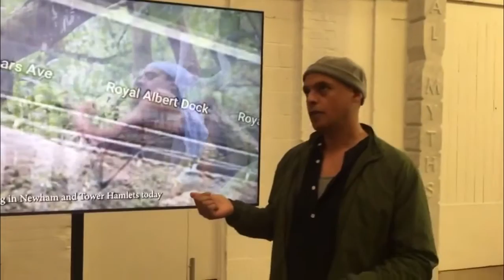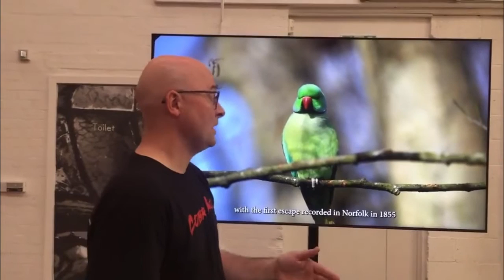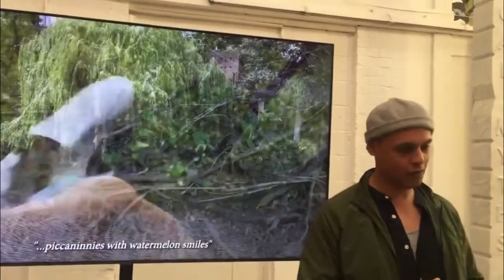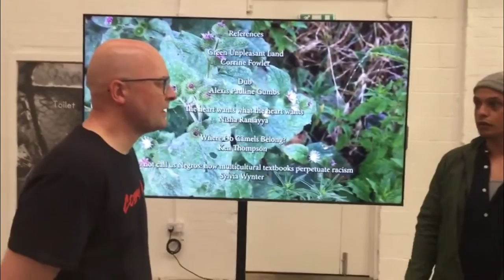LOOP From the Artists Mouth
Gavin Wade and co-curator of LOOP, Harold Offeh, give a guided tour of the group show and the artists featured throughout.

From the Artists Mouth conversations get behind the scenes, giving an insight into artists’ practice and the process of exhibition-making.